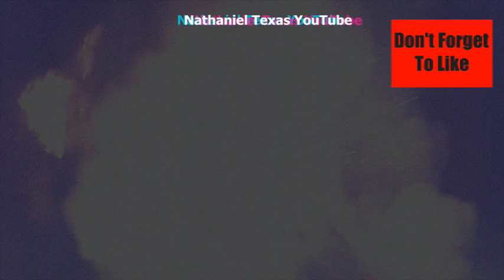Lawn Mower Fire 4/17/22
Are you a first responder constantly on the side of the road? Are you an early morning jogger and tired of not being seen by drivers? Check out these Guardian Angel devices, made to make sure that you are seen!